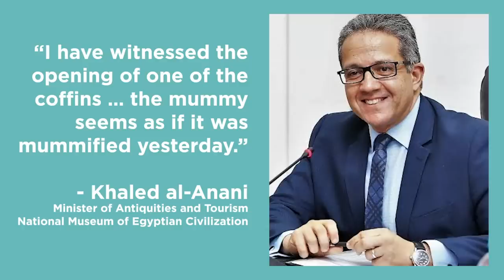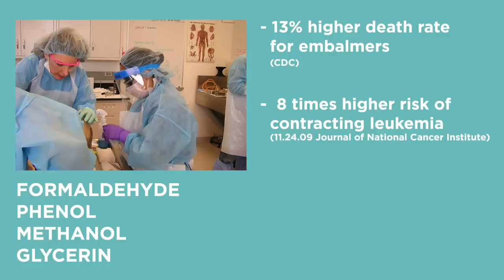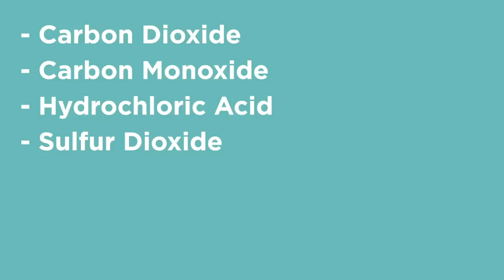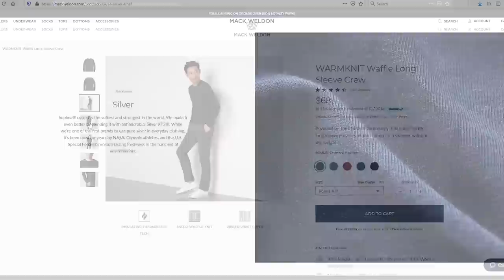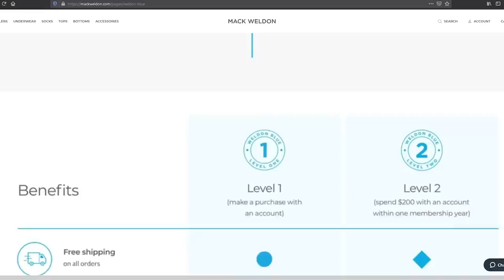The Funeral Industry Is Burying Us | Answers With Joe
The funeral industry is a $16 billion industry that has an enormous environmental footprint. The numbers are staggering, really. But there are options that we can make that can change that. It just requires us to think about some pretty heavy stuff.

0:00 - :20 Shortest Intro Ever
:20 - 2:25 Ancient Burial Practices
2:25 - 3:36 How Embalming Became Popular
3:36 - 5:42 THE GRUESOME STUFF - How Embalming Works
5:42 - 8:51 The Environmental impact of Funerals
8:51 - 13:03 Green Burial Options
13:03 - 15:30 Interesting and Bizarre Funeral Options
15:30 - 18:37 Sponsor Read And Close